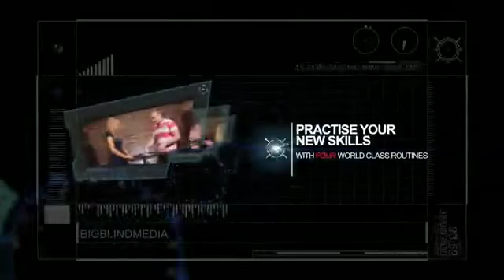The False Shuffles and Cuts Project by Liam Montier and Big Blind Media - Ad Trailer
There is nothing more valuable in the card magician's arsenal than the ability to convince your audience you are shuffling the deck, when in actuality you aren't. If your spectator's believe the cards are being mixed, whilst all the time you retain control of their order - then you can perform true MIRACLES! Indeed, this one skill can help transform simple self working tricks into jaw dropping slabs of IMPOSSIBILITY!

There are thousands of ways to false shuffle and cut the deck, but this project is not a cold encyclopaedic list of them. These are the A1, 24 Karat GOLD techniques that host Liam Montier has sought out and road tested on your behalf. To make the grade the featured cut or shuffle had to be practical, utterly deceptive and something YOU WOULD USE!

These powerful, deceptive skills are within the technical reach of any card handler (including some that are SO easy you could do them in your sleep!), and will have you up and running in no time.

Learning just one or two of these techniques is essential, but learning more will enable you to 'mix and match' the skills to create the unquestionable impression that you really are shuffling the pack. These are practical techniques - whether you are working walk-around magic, or sitting at a coffee table with some mates, you will be fooling them all in no time!

And at the end of the project four incredible magic tricks are also taught, so you can head out and test your new skills straight away!

FALSE SHUFFLES

Overhand Shuffles
Basic Overhand False Shuffles
Blind Shuffle
Ireland Shuffle
Running Cut Shuffle

Optical Shuffles
Wiggle Woggle Shuffle
Optical Shuffle
Mike O'Dowd's Slop Shuffle

Stock Shuffles
The Lift Shuffle
The Jog Shuffle
Swing Cut Shuffle
Bottom Stock Shuffle

Riffle Shuffles
False Riffle Shuffles
The Push Through
The Triumph Shuffle

General Shuffles
Charlier False Shuffle
Up The Ladder

FALSE CUTS

Swing Cut
Swivel Cut
Charlier Cut

Bobby Bernard Cut
Jay Ose Cut
Tarbell 3 Way Cut
Royal Road Cut
Erdnase Cut
Frank Thompson Cut
The Cut
Owen Packard's Crane Beak Cut
John Bannon's Flytrap Cut
John Bannon's Crocodile Cut
Gary Ouellet Cut
Lewis Jones Cut
David Acer's The Trinary
Mini Sybil

THE TRICKS

Paul Curry's THINK OF A CARD
John Bannon's SHOCK TREATMENT
Dai Vernon's TRIUMPH
Erdnases' WEIGH